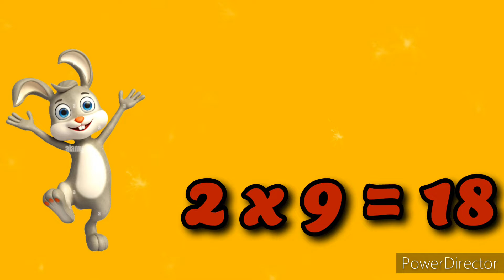Table of 2...||Jelly Belly|| A for apple, B for ball, alphabet song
2 ka table
counting 1 to 100
one 1

a for apple printable
a for apple ah ah ah
abcdefu
abcdefu lyrics
abcdefghijklmnopqrstuvwxyz
abcd
abcd pediatrics
abcdefg
abcdefu song
abcdefghi love you still
abcdefu clean
abcde
alphabet song
alphabet song youtube
alphabet songs preschool
a se aam in hindi
a se aam tak shabd
a se aam ki matra
a se aam picture
a se aam e se imli
a se aam chart
a se aam tak
a se aha tak matra
a se anar aa se aam batao se anar... A se aam...
Nursery rhymes,
Phonics sound,

Abcd for learning kids,
A for apple, b for bad a apple,
A for apple song for kid's,
A for apple song in Hindi,
A for apple dubbed in Hindi,
A for apple song,
Apple song,
Apple song for preschool learning video,
Abcd rhymes,
A se anar,
Abcd
ABC song,
Hindi varnamala,
Anar,
Abcd,
Phonics song,
Capital,
Hindi varnamala,
Ka se kabutar , ka se khargosh,
 Anar, aam,
 Ka kha ha GHA,
Abcd, abcd,abcd
ABC,
Anar aam imli,
Abcd poem,
Hindi rhymes,
Aa se anar,
A anar,,
Alphabet,
Hindi alphabet learning,
Hindi letter,
Hindi varnamala,
A. B. C. D
Abcd z tak a for apple Hindi varnamala,
abcdefu
abcdefu lyrics
abcdefghijklmnopqrstuvwxyz
abcd
abcd pediatrics
abcdefg
abcdefu song
abcdefu clean
abcde
alphabet song
alphabet song youtube
alphabet songs preschool
a se anar aa se aam batao